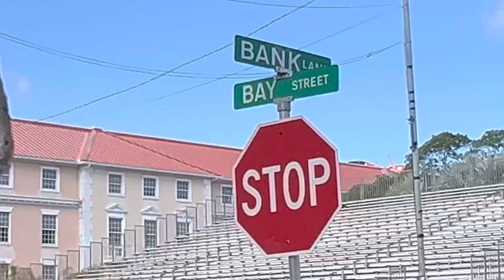Horse & Cart, Showgirl, Oswald, Tourguide, Nassau, Bahamas 🇧🇸